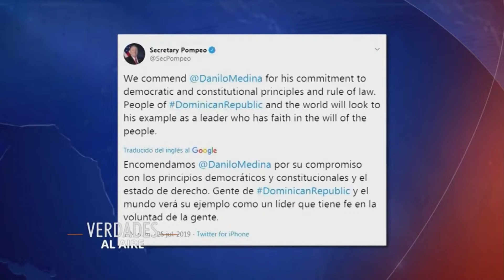En Verdades al Aire con Adolfo Salomón entrevistan Melanio Paredes